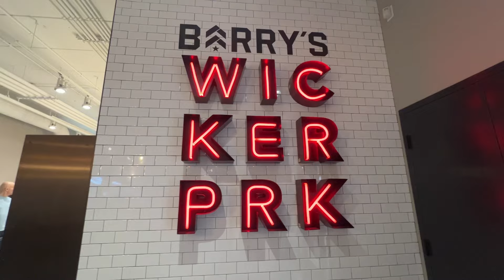moving to nyc vlog 02. MOVING OUT OF MY CHICAGO APARTMENT, my last week in chicago & last office day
spend the week with me as i move out of my chicago apartment ! i can't believe it's my last week in chicago. wow. this is a super chaotic week packing, donating clothes, organizing, having my last goodbye dinners with friends, & my last chicago office day! can't wait to be in NYC so soon!

**IF YOU'RE READING THIS** comment what questions you want me to answer in my moving/ life update Q&A!!

hi ! I’m Lucia, and I’m a 24 year old living in nyc & working a 9-5 in marketing.